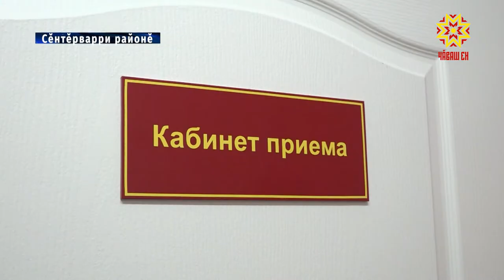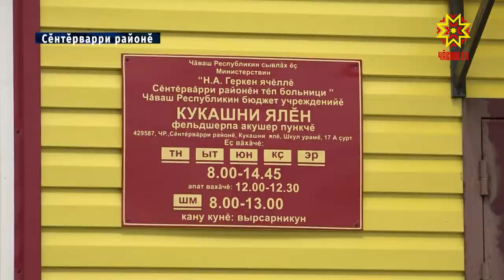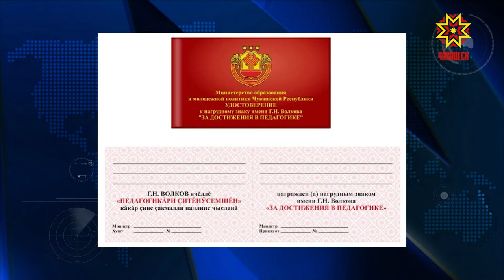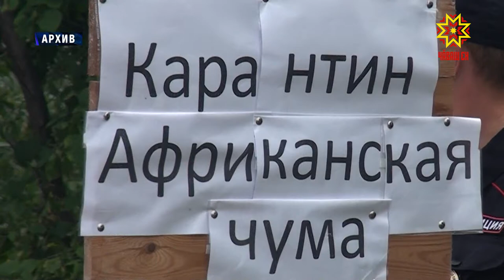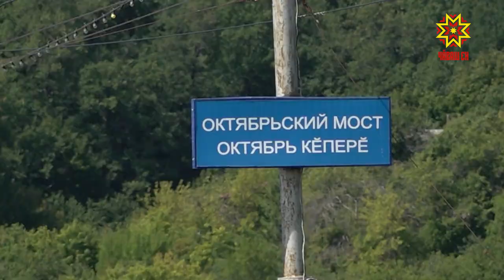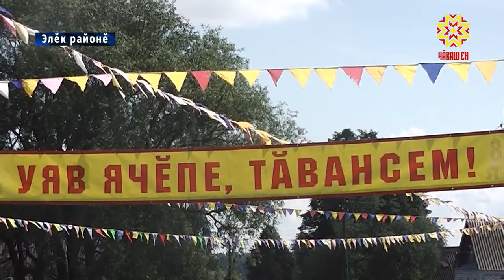Республика 17.07.2019 на чувашском языке. Вечерний выпуск